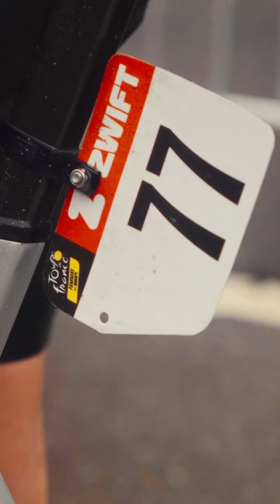TOUR DE FRANCE FEMMES AVEC ZWIFT 2024 - Stage 4 l Liv AlUla Jayco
We leave the Netherlands 🇳🇱 Georgie pays us a visit in Valkenburg ☺️ the rain arrives at the Tour ☔️ and Mavi suffers an unfortunate puncture 💨